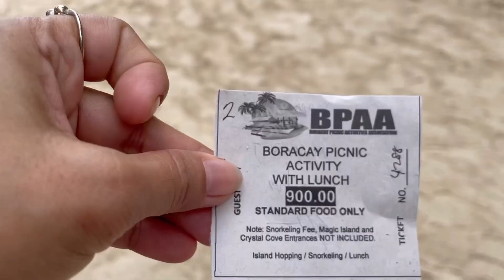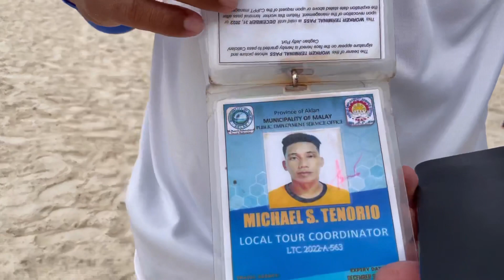BORACAY ISLAND HOPPING, Boracay Caticlan Philippines vlog 🇵🇭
Hi everyone island hopping in Boracay island, don’t missed it it if you visit boracay for only 900 pesos , included lunch buffet not bad right, after you get tired you will comfort with good food and take not it’s a buffet 😍

Credit

usic by White Raven Atomic

I Live by the words

Hope to see you again in my next vlog! Bye❤️🤗